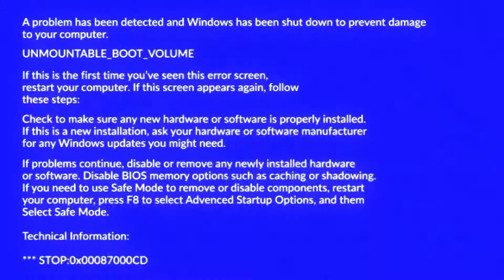Cápsula - Interculturalidad - ECESH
Conductor:
 -Miguel Carrillo Salgado
Docente de UICEH